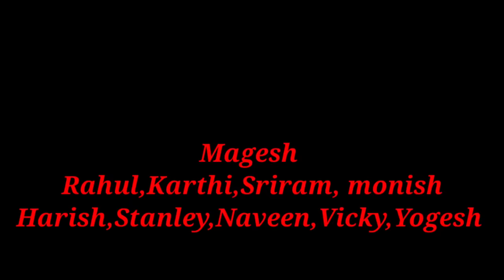Vikram Movie Fight Scene Remake With Child Boys💥Full Video ⚡🔥tamil